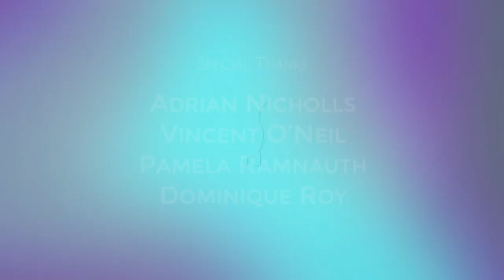Sadaeya - Safe Haven | The LightBox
This week on The LightBox, we present to you Sadaeya with Safe Haven.

Featuring local artists every Tuesday!

Produced by Pomegranate Studios Limited